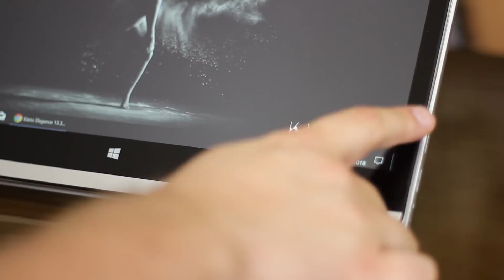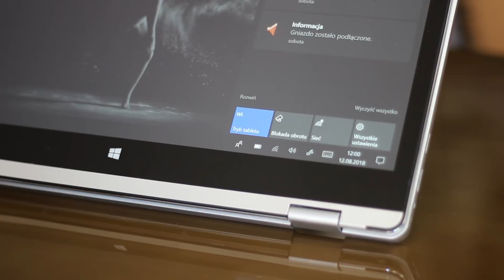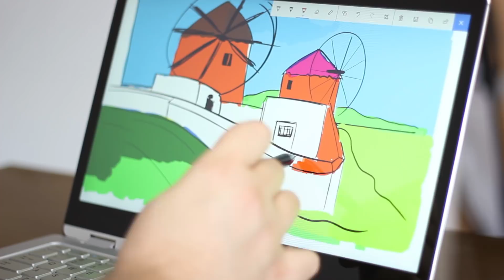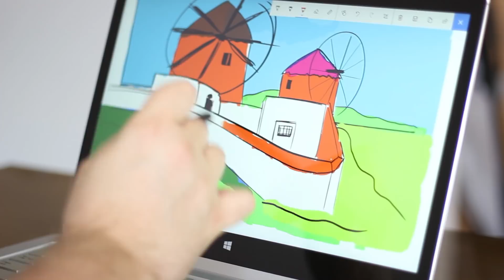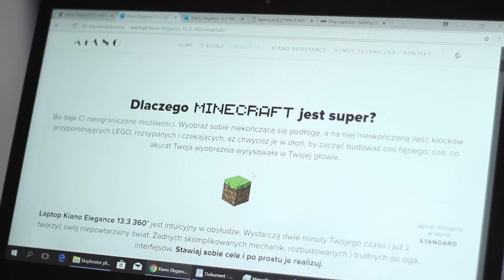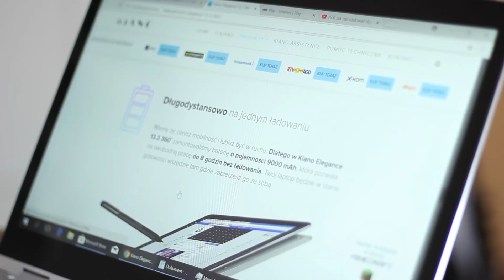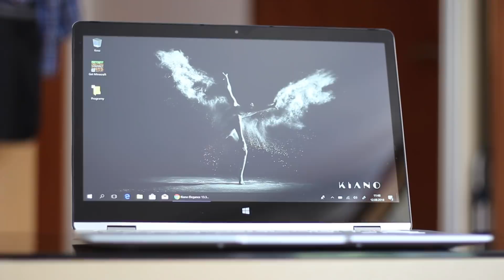Kiano Elegance 13.3 360 - recenzja, Mobzilla odc. 448 [+KONKURS - zakończony]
Elegance 13.3 360 się konwertuje,  ma rysik i kosztuje 1300zł. Czy warto go kupić?
a laptopy i notebooki możecie kupić również wraz z ofertą sieci Play

Tu z kolei podpowiadam jak zamontować dysk SSD i przenieść na niego system

A zwycięzcą konkursu jest... Biretonyd (bo poprzedni zwycięzca się nie odezwał).

a jeśli chcesz kupić jakiś inny fajny smartfon, możesz go wybrać wraz z ofertą w sieci Play
Play jest partnerem kanału. Wszystkie opinie, przemyślenia i oceny zawarte w filmie są moje własne.
Odcinek powstał przy współpracy z Barel Polska.